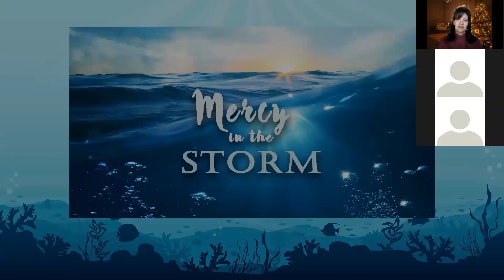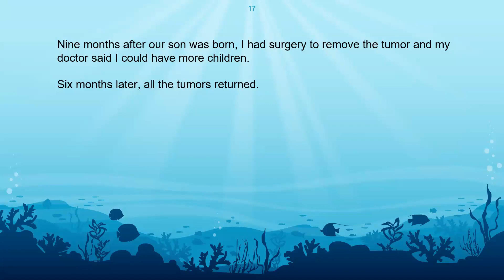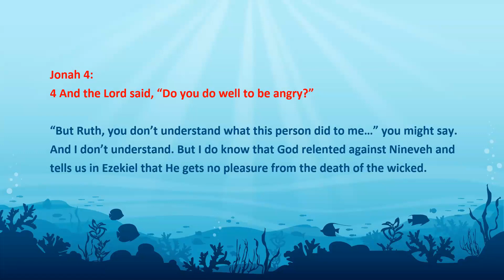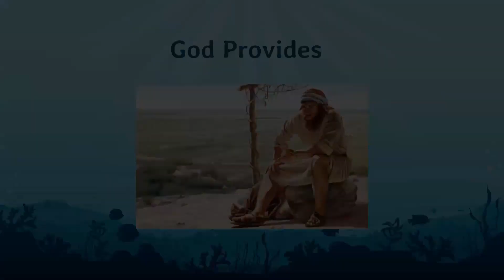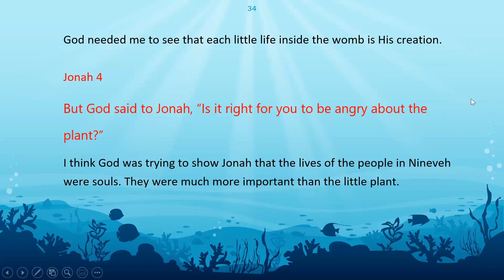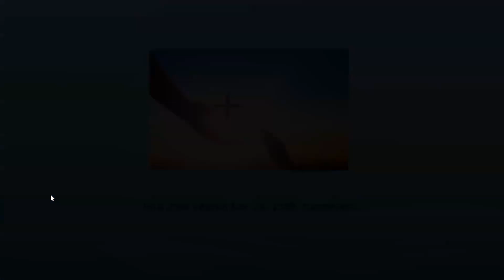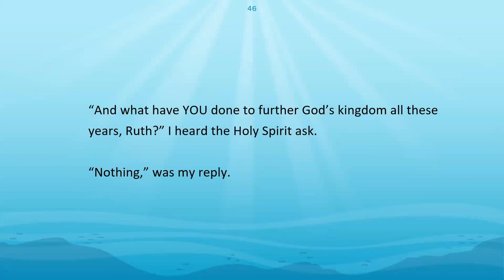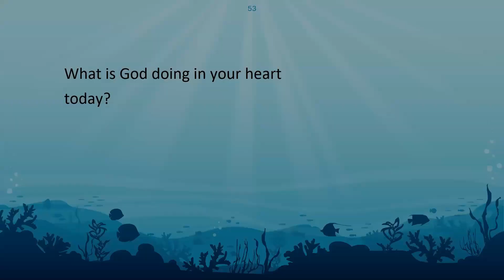Jonah Lesson 7